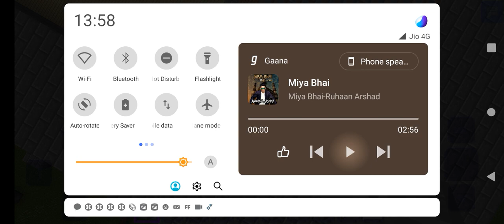January 14, 2022